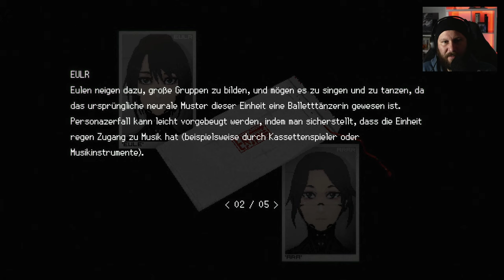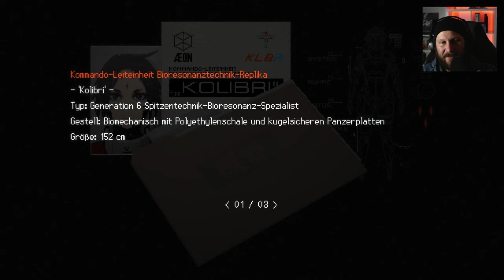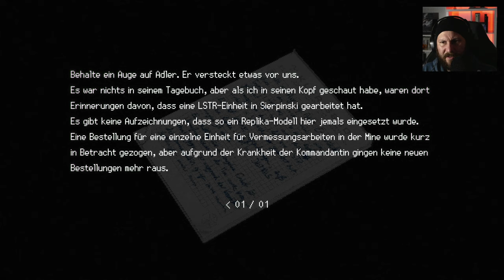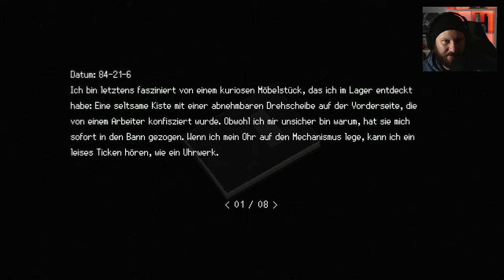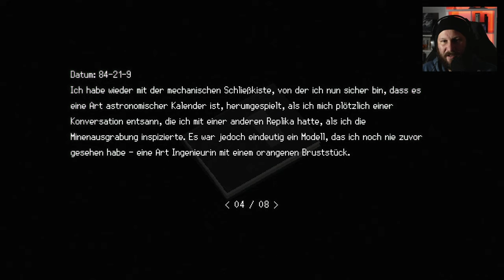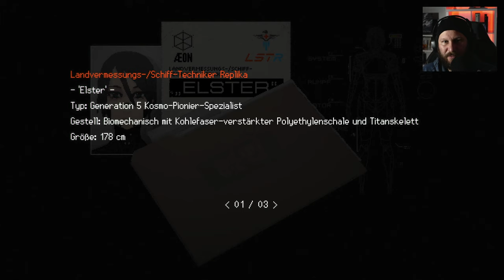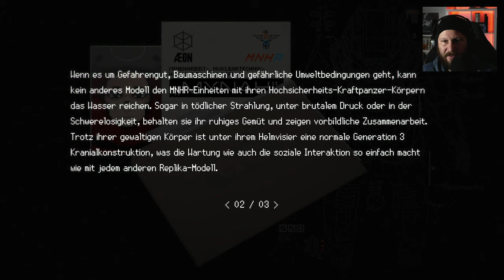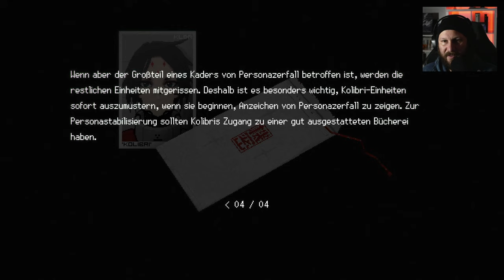Der schwarze Kasten • 11 • Signalis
★ Signalis ★

Erwacht aus dem Kälteschlaf erkunden wir eine surreale Retrotech-Welt als Elster, eine Techniker-Replika, die nach ihrer verlorenen Partnerin und ihren verlorenen Träumen sucht.

INFOS

► Erscheinungsjahr: 2022
► Plattformen: PS4 | PS5 | Xbox One | Xbox Series X/S | NSW | PC
► Genre: Survival Horror
► Entwickler: Rose-engine
► Publisher: Humble Games

SOCIAL